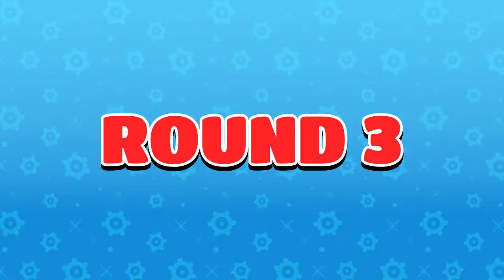El INVIERNO llegó! - Fall Guys Temporada 3 - J11 - TURBO FOZTON SPORTS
▶️ El invierno ha llegado a la jornada deportiva de Turbo Fozton Sports!
Nuevos eventos aguardan para que demostremos nuestras habilidades competitivas, pero en esta ocasión en un ambiente de fiesta invernal! Pónganse sus abrigos que se viene el frío!

►Muchas gracias!

Secciones
00:00 - Intro
01:21 - Round 1
06:02 - Round 2
13:07 - Round 3
19:11 - Round 4